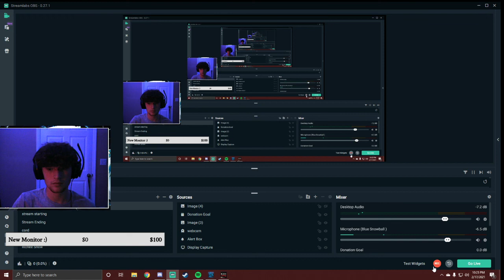We are the best 16 year old respawn players...